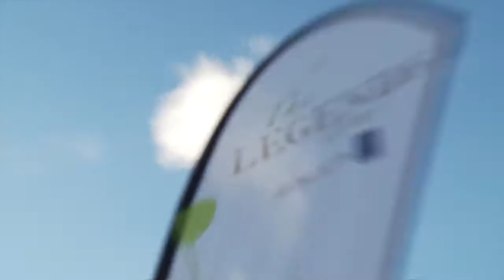Nancy Scranton - Legends Hall of Fame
LPGA Tour champion Nancy Scranton was inducted into the Legends Hall of Fame at French Lick in 2017.